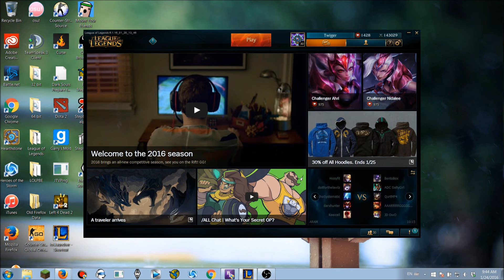Tryhard Placement Stream